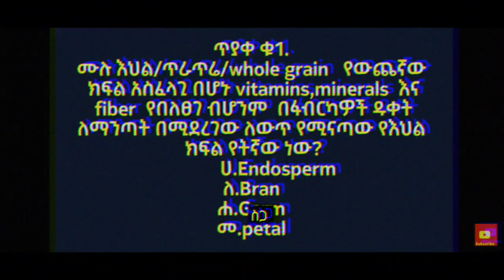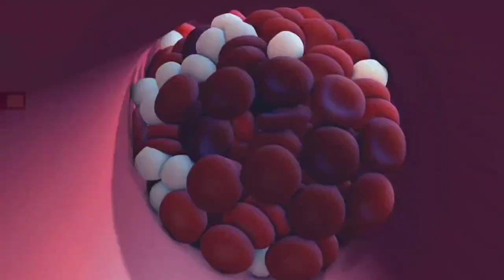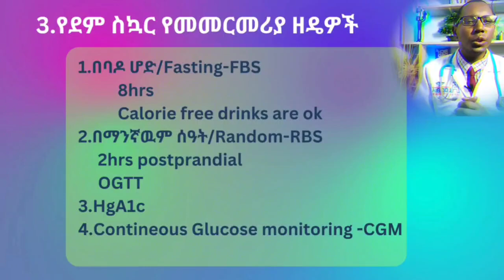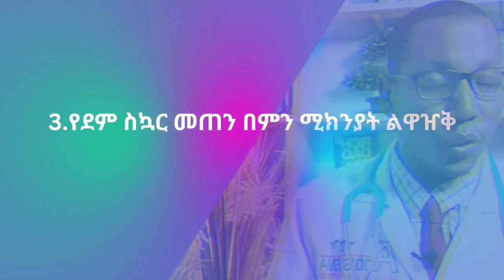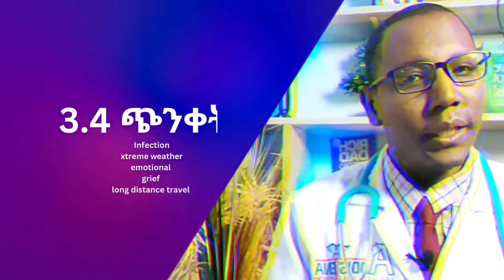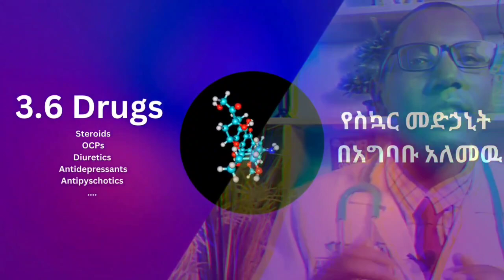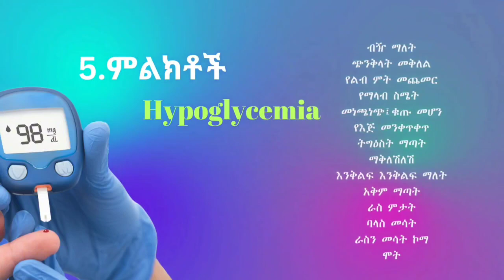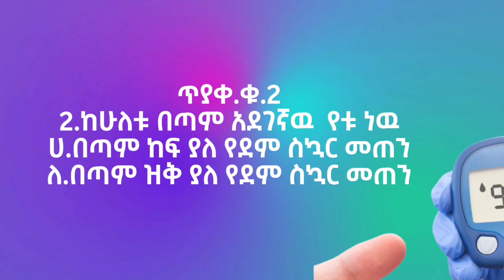የደም ስኳር መጠን መዋዠቅ እና መፍትሄ/GLYCEMIC VARIABILITY/health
የደም ስኳር መጠን መዋዠቅ ማለት የአንድ ሰዉ የደም ስኳር መጠን በተወሰነ ጊዜ ገደብ በአንድ ቀን፤በቀናት ዉስጥም ልሆን ይችላል ከፍ እና ዝቅ ማለት ስሆን ይህ በጠናማ ሰዉ ላይ የሚታይ ብሆንም በአብዘኛዉ ጊዜ ግን ከስኳር በሽታ ታማሚዎች በብዛት ይታያል፡፡
የደም ስኳር መጠን መዋዠቅ ከስኳር በሽታ ጋር ተያይዞ የሚከሰቱ ዉስብስብ ችግሮች ፈጥነዉ እንድከሰት እና የተለያዩ የስሜት መረበሽ እንደ ድብርት፤ ቁጡ መሆን፤ በቀላሉ መድከም፤ቁጣን መቆጣጣር አለመቻ  ልያደርግ ስለምችል ትኩረት መሰጠት ይኖርበታል፡፡
በሳሚንት አንድ /ሁለት ጊዜ በሚደረገዉ የደም ምርመራ ይህንን የመዋዠቅ  ችግር መለየት ስለማይቻል በቀን 4-5 ጊዜ መታየት አስፈላጊ ልሆን ይችላል፡፡
ጥያቄ ካላችሁ በcomment፣
like  እና share በማድረግ የቻናለ በተሰብ ይሁኑ።